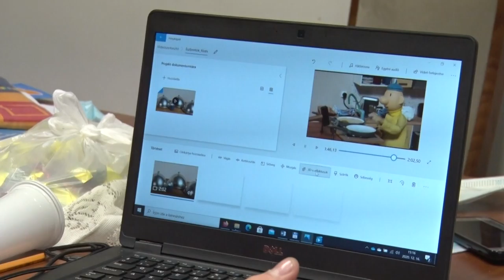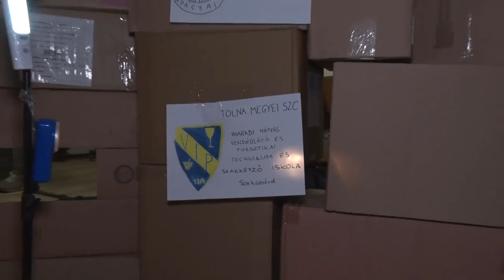20201222 kaposmenti Kurdi vetelkedo